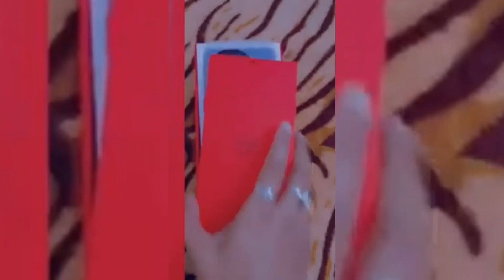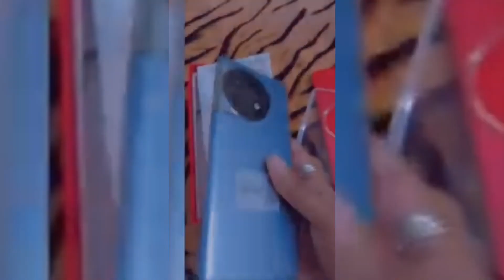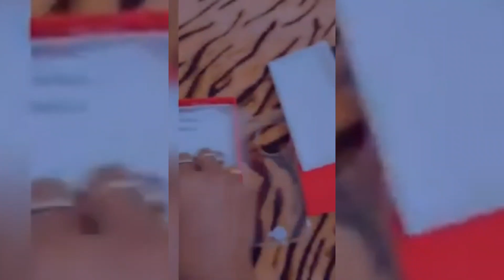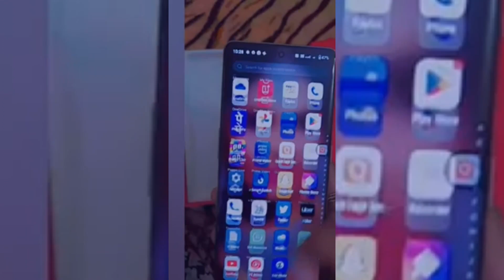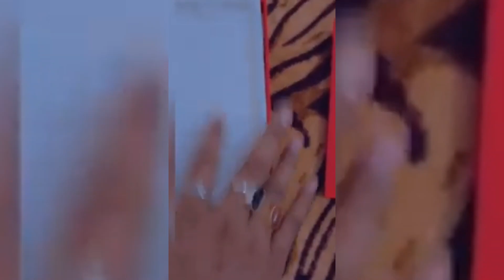❤️ UNBOXING & REVIEW THE BRAND NEW ONE PLUS 11R ❤️ ispa_rajput7 videoshorts so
❤️ UNBOXING & REVIEW THE BRAND NEW ONE PLUS 11R ❤️

How long does OnePlus 11R battery last?

OnePlus 11R worth it?

Does OnePlus 11R support 5G?

How do I enable 5G on OnePlus 11R?

Is OnePlus 11R 5G worth buying?

What is the price of OnePlus r11 5G?

Is One plus 11R waterproof?

Is OnePlus 11R good for camera?

Which phone is best in the world?

Does OnePlus 11R 5G have Gorilla Glass?

Share 📱📞 with Friends 💖 🔔Like 👍& for more🙈 latest ,hottest🙈 ,videos📽 ,updates🎞 & pixels📸 till dn Keep On Supporting🙏, Keep 🫠On Rocking💃, Keep On Sharing📲,Keep On Smilling 😆 & Keep  On Grooving💃 CHEERS 🍷🍾🥂